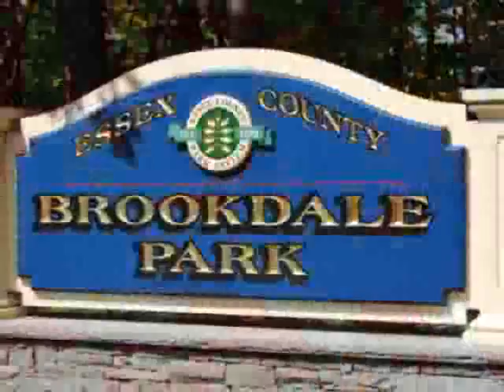Penny's 1st Birthday Pack Walk & Ice Cream Social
Pooky's Walking Club NJ conquers Brookdale Park to celebrate Penny's 1st Birthday. The walk was followed by an Ice cream Social at Applegates. What a way to spend Mother's Day! for more info on pack walks & birthday parties!